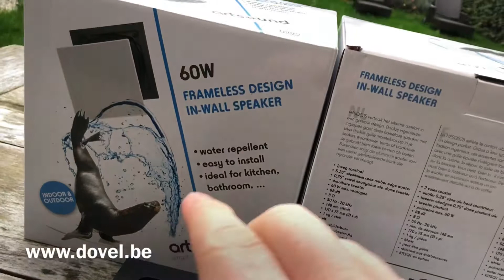Artsound hpsq525 happy reeks inbouw luidspreker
195 eu/paar - Artsound HPSQ525 - flat compacte inbouw luidspreker vierkant flat happy reeks artsound te Destelbergen(Gent)

Koop bij Dovel te destelbergen inwall speakers

Officieel dealer van Artsound. Directe samenwerking met import Belgium.
Contacteer ons voor meer info en bestellingen

Tel vast : 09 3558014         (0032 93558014)

Tel mobiel : 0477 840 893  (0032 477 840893

Contactpersoon : Kurt Van de Velde

De artsound SQ525 flat is een no-nonsenseluidspreker, op maat van wie degelijkheid wil inbouwen tegen een aantrekkelijke prijs.

Hij is sober van lijn en veelzijdig van formaat. Hij laat zich dan ook overal horen, van toilet over woonkamer tot shop en kantine.

Happi is Fins voor open, zuurstof. Het typeert de volledige reeks, want Happi vertaalt het ultieme comfort in een geniaal design. Dankzij ingenieuze ingrepen gaat deze frameloze speaker met ultra strakke grille moeiteloos op in je keuken, woonkamer, terras of badkamer. De HPSQ525 is erg compact, wat hem tot ideale partner maakt voor een ruimte van pakweg 30 - 40 m2.

Hun speciale filter, woofer en (draaibare) tweeter leveren een zuiver en warm geluid. Zowel binnen als buiten stoten ze waterspatten netjes af.

Optie inbouwkit artsound : Kit SQ1 = 34 eu /paar

Compacte luidspreker om in te bouwen